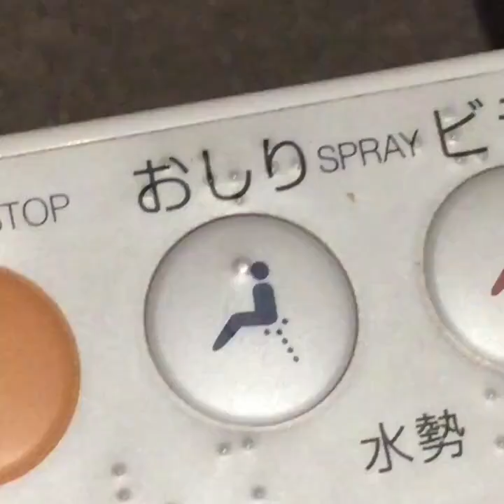Toilets in Japan be like (Curtis Lepore)